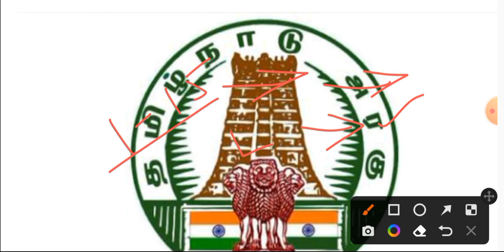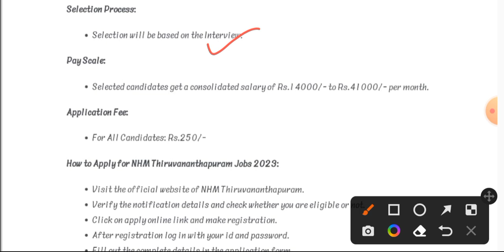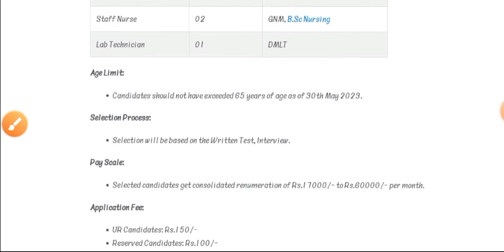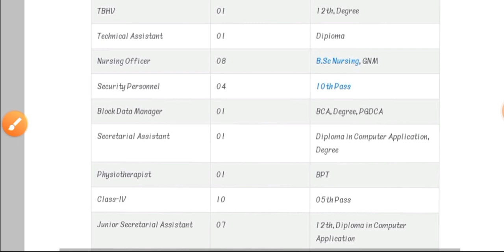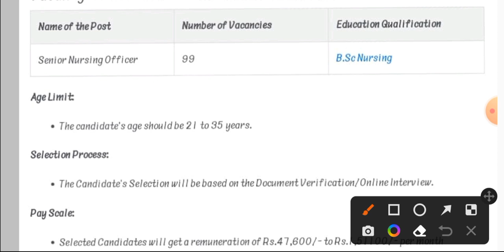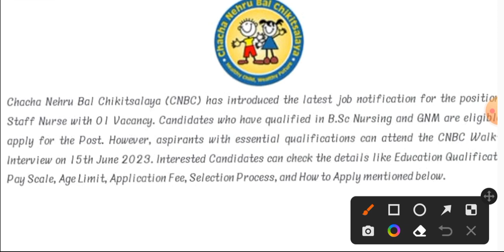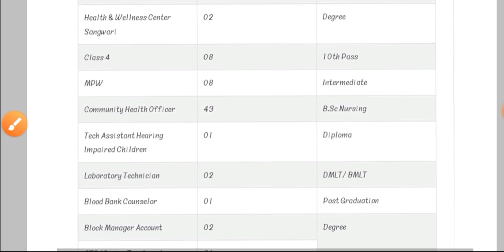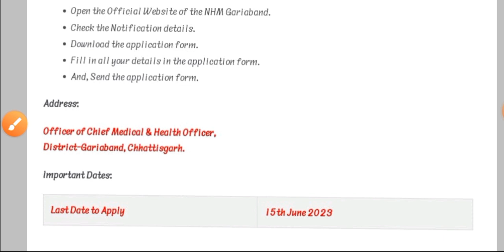Nursing Big Bumper Permanent Recruitment June 2023 || जून माह की नर्सिंग की सभी भर्तियां 2023 || #2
Staff Nurse & Paramedical Big Happy Good Vacancy Release June 2023 Form Start
KPSC Staff Nurse Permanent Government Bumper Vacancy Release 2023 Form Start
GNM BSc Nursing BPT LT Bumper Government Vacancy 2023 || NHM Gariyaband Bumper Nursing Vacancy ||